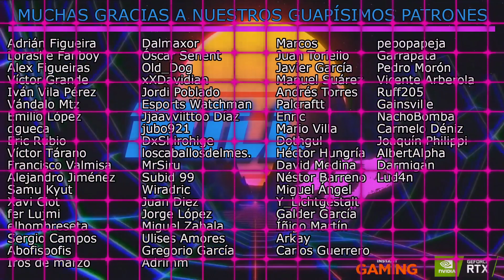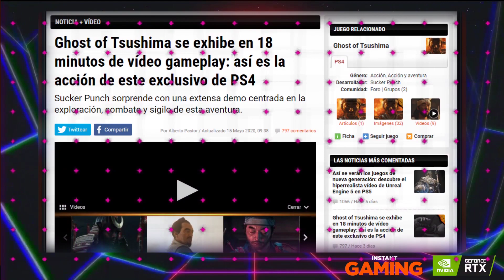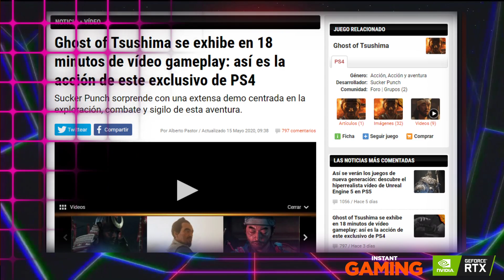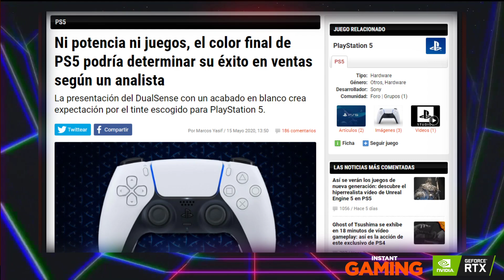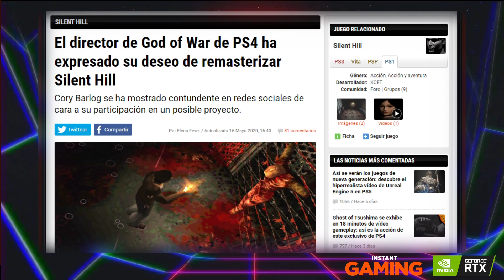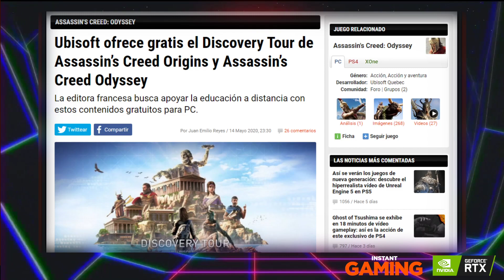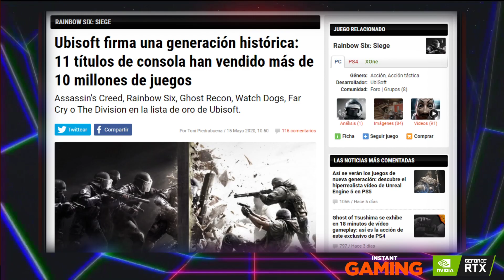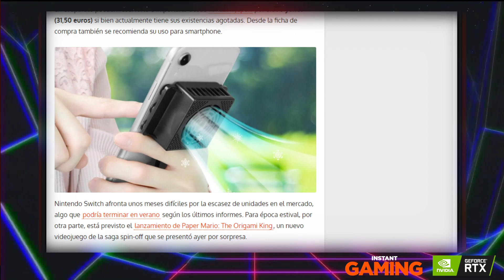LAS CONSOLAS SE VENDEN POR SU COLOR - Full HP 422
Noticias:
00:00 - Intro
04:33 - LA NOTICIA DEL DÍA: El combate de Ghost of Tsushima será letal
19:48 - El color de PlayStation 5 podría determinar su éxito en ventas
23:38 - LA PREGUNTA DEL DÍA: ¿Para vosotros el color de una consola es determinante?"
25:13 - El rediseño de Anthem va para largo
29:49 - A Cory Barlog le gustaría encargarse de una remasterización de Silent Hill
35:27 - Cuarentena time
38:51 - Ubisoft se guarda un AAA secreto para los próximos meses
42:36 - Once títulos de Ubisoft que han vendido más de 10 millones de unidades
44:15 - Ubisoft da marcha atrás con el tamaño de Assassin's Creed Valhalla
45:24 - Ubisoft demanda a Google y Apple por un clon chino de Rainbow Six: Siege para móviles
46:41 - Control llegará en agosto a Steam
48:31 - Los creadores de Tomb Raider introducen sus atuendos en Animal Crossing
50:06 - Refrigeración instantánea en Nintendo Switch

Nuestras redes